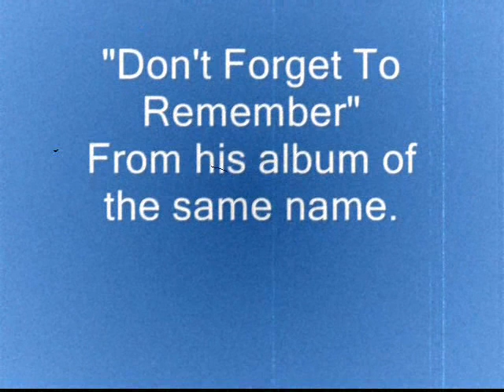Ed Madden - Don't Forget To Remember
Ed Madden sings Don't Forget To Remember from his album of the same name